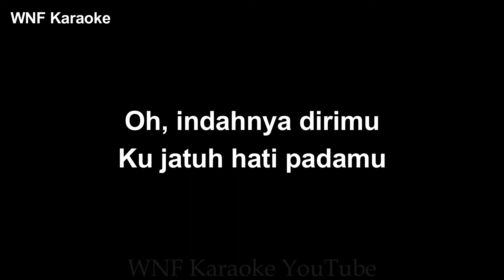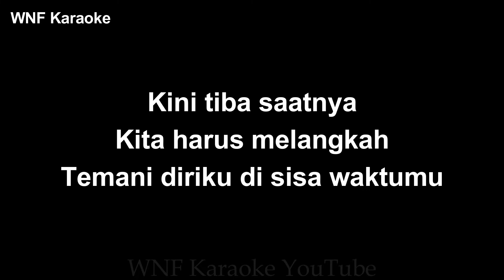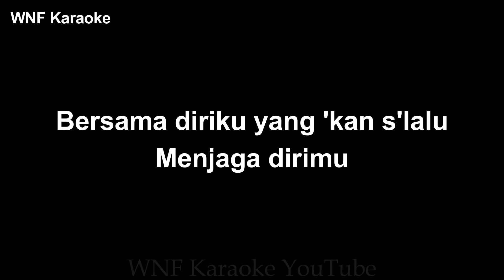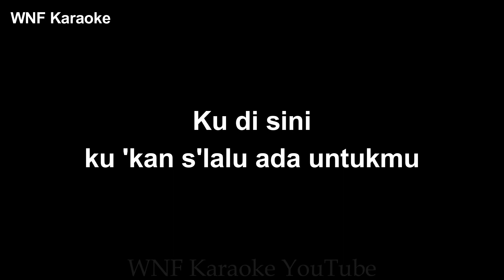Tyok Satrio - Ada Untukmu Karaoke FEMALE LOWER KEY (Piano & Strings)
Songwriter :
Seto Bramana